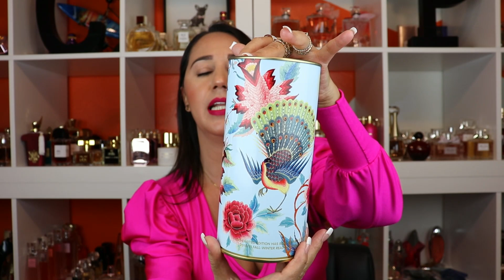*NEW* LA BELLE FLEUR TERRIBLE, By JPG, Reseña En ESPANOL!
Hola Mis Amigas el dia de hoy por fin les traigo la Resena de esta fragancia tan deseada por mi, les cuento como llego amis manos, Espero y les guste!

Mi Cuenta en TIKTOK: @yeseniabalance
Mi Facebook: Yesenia Balance

PERFUME MENCIONADO:
LA BELLE FLEUR TERRIBLE EDP